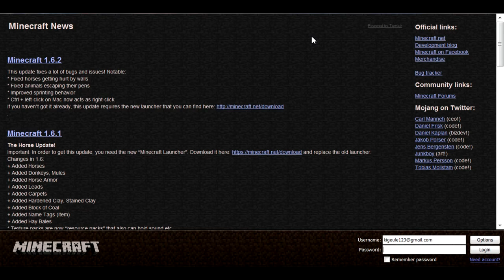TuTo Minecraft! Comment faire une belle maison dans une parcelle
Saluut!!! Aujourd'hui (juste après mon streaming live) je vous montre comment faire une jolie maison dans une parcelle pour les serveur semi-rp! Enjoy!